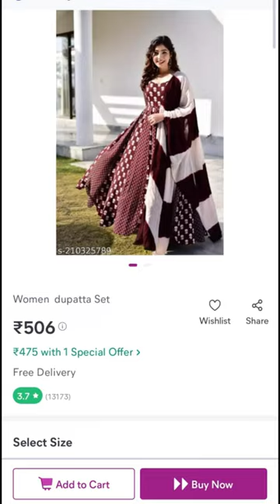Flary Kurta to Swirl Around from Meesho!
Dear Friends,
🌺Follow "TanmayiThreads" inta page to see instant updates of 🥻sarees and ❤️shapewear.